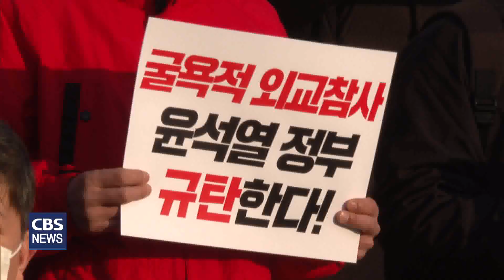[CBS 뉴스] 강제동원 비상시국 선언, "윤석열 정부 굴욕적 해법 규탄"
한일역사정의평화행동 등 시민단체들이 오늘(12일) 국회 본관 앞에서 비상시국 선언 기자회견을 열고, "윤석열 정부의 굴욕적인 강제동원 해법안을 강력 규탄한다"고 밝혔습니다.

이들은 "지난 2018년 대법원이 일본 전범 기업에 강제동원 피해자들에게 배상금을 지급하라고 판결했지만, 윤석열 정부는 일본 가해 기업의 사죄와 배상이 빠진 채 한국 기업들의 기부금만으로 판결금을 대신 지급하겠다는 굴욕적인 해법안을 추진하고 있다"고 비판했습니다.

이어 "이 해법안은 식민지배의 불법성을 확인한 대법원 판결의 역사적 의미를 훼손하고, 일본의 압력에 굴복해 대한민국의 사법 주권을 포기하는 것과 다름없다"며 "이 해법안이 발표되면 일본의 사죄와 배상은 영영 기대할 수 없다"고 말했습니다.

또, 외교부와 정진석 국민의힘 비상대책위원장이 공동 주최하는 '강제징용 해법 논의를 위한 공개토론회'가 "피해자 측을 무시하고 졸속 추진됐다"며 "윤석열 정부는 피해자들의 인권을 짓밟고 모욕하며 누구를 위해 한일관계를 정상화하고, 누구를 위해 한미일 군사동맹을 강화하는 것이냐"고 목소리를 높였습니다.

비상시국선언엔 한일역사정의평화행동 등 시민단체와 강제동원 피해자 대리인, 야당 국회의원 등 965개 단체와 3123명의 시민들이 연명으로 참여했습니다.